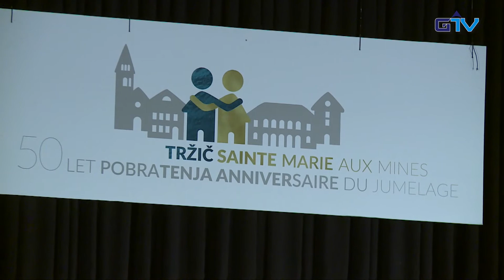GORENJSKA POROČILA: Župana obnovila listino o pobratenju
Z veličastnim mimohodom več kot 600 udeležencev po tržiških ulicah se je v petek popoldne začel vrhunec praznovanj ob 50-letnici pobratenja mest Tržič in Sainte-Marie-aux-Mines. Na slavnostni akademiji v Dvorani tržiških olimpijcev so podelili priznanja in naziv ambasador Tržiča, župana obeh občin pa sta obnovila listino o pobratenju.